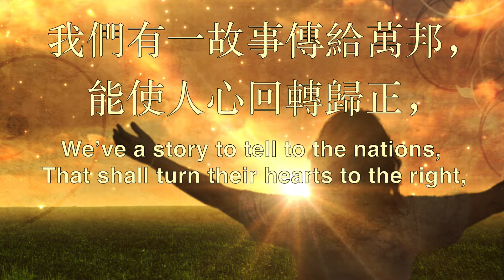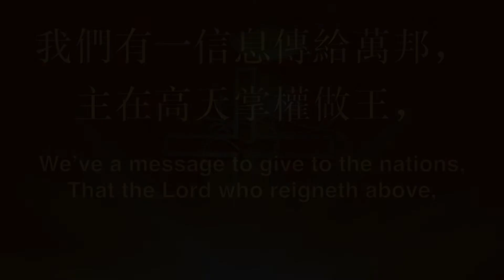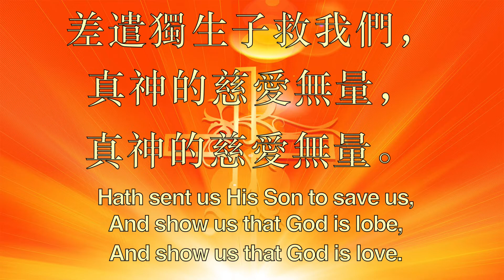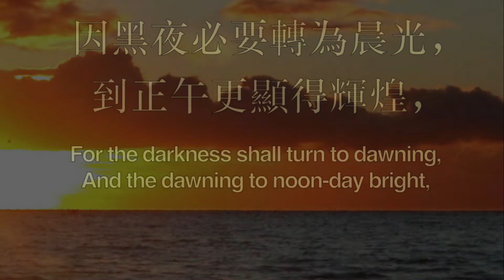463 我們有一故事傳給萬邦 WE'VE A STORY TO TELL TO THE NATION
463  我們有一故事傳給萬邦
我們要將救主傳給萬邦，祂曾經歷人間痛苦，
但願世上一切人們，在真神之下屈服，在真神之下屈服。
因黑夜必要轉為晨光，到正午更顯得輝煌，
基督國度就降臨地上，全地充滿愛與光。

我們有一詩歌唱給萬邦，能使人心向主歸降，
這詩歌能勝過罪惡，能粉碎利劍矛槍，能粉碎利劍矛槍。

我們有一信息傳給萬邦，主在高天掌權做王，
差遣獨生子救我們，真神的慈愛無量，真神的慈愛無量。

但願世上一切人們，在真理之下屈服，在真理之下屈服。

463 We’ve a Story to Tell to The Nation

We’ve a story to tell to the nations,
 That shall turn their hearts to the right,
A story of truth and mercy, A story of peace and light,
A story of peace and light.
For the darkness shall turn to dawning,
And the dawning to noon-day bright,
And Christ’s great kingdom shall come on earth,
The kingdom of love and light.

We’ve a song to be sung to the nations,
That shall lift their hearts to the Lord,
A song that shall conquer evil,
And shatter the spear and sword,

We’ve a message to give to the nations,
That the Lord who reigneth above,
Hath sent us His Son to save us,
And show us that God is lobe,
And show us that God is love.

We’ve a Savior to show to the nations,
Who the path of sorrow hath trod,
That all of the world’s great peoples,
Might come to the truth of God,